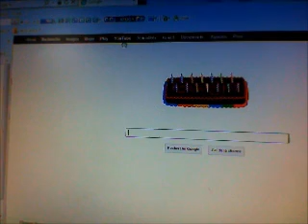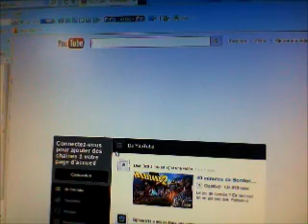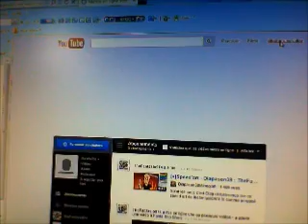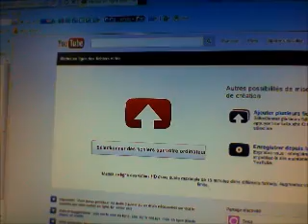video tuto + surprise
je suis maintenent daylimotioneur je pourer vous dener des cour de dessin en live